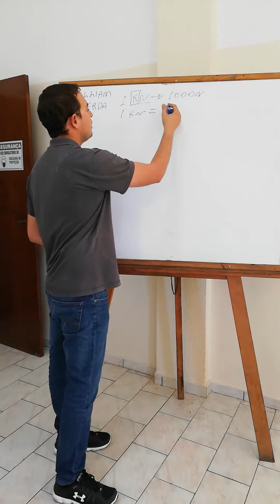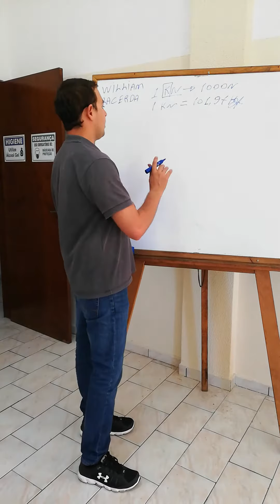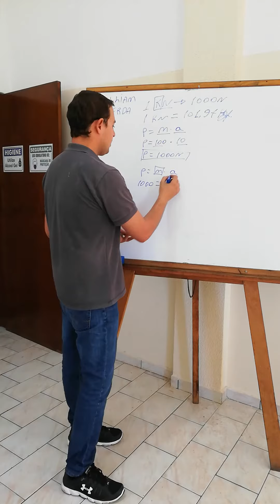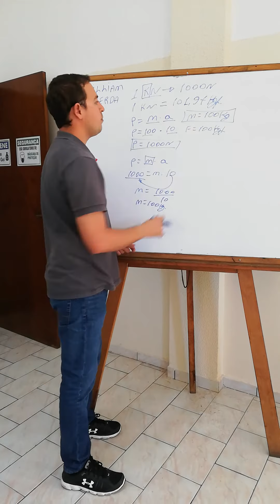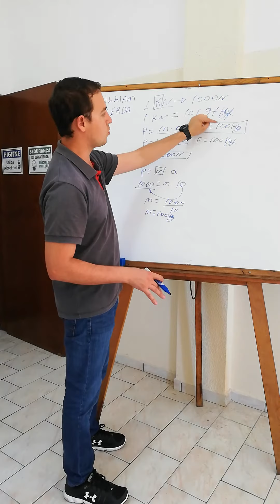O que é kN (quilo Newton) e kgf (quilograma-força)?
Fala galerinha, bom dia! ⛑️💁🏻‍♀️
Nosso Engenheiro responsável: William Lacerda, apresenta o significado da unidade kN (quilo Newton), e a diferença entre esta, e a unidade kgf (quilograma-força).
Tudo isso aplicado aos trabalhos de resgate em altura e espaço confinado.
Deixe seu comentário, isso nos motiva a criar cada vez mais conteúdo!
Para mais informações entre em contato conosco! ☎️📲📩